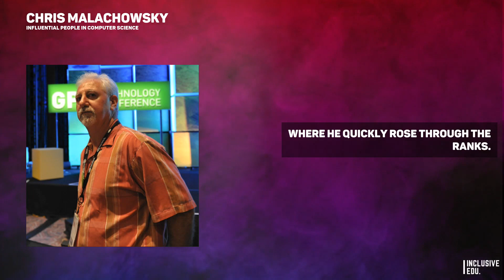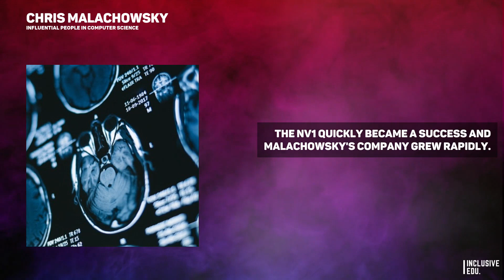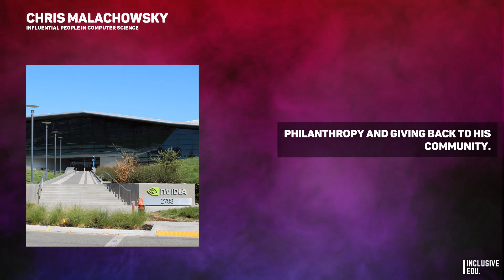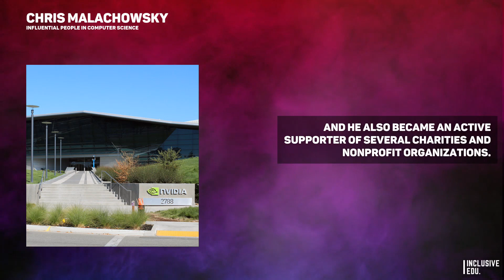Chris Malachowsky - Co-founder of the first NV1 Nvidia GPU (USA)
Chris Malachowsky is a co-founder of the computer graphics company NVIDIA. He was instrumental in developing and engineering the GPUs (graphics processing units) that NVIDIA is known for, as well as in the founding and running of the company. Malachowsky's technical expertise and vision helped to make NVIDIA a leading global provider of computer graphics technology.